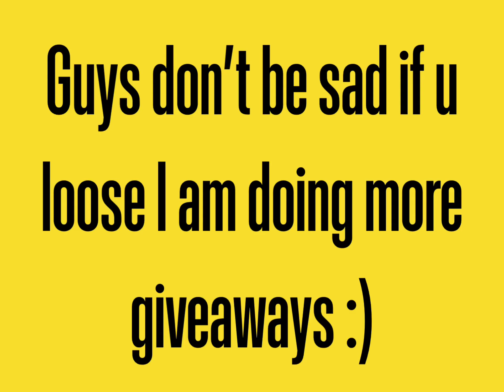Winners of the giveaway